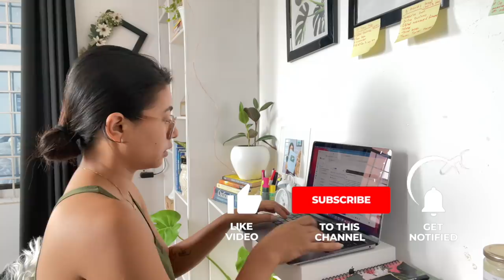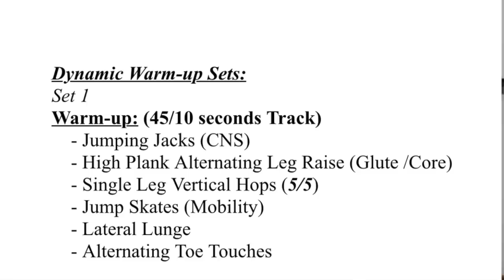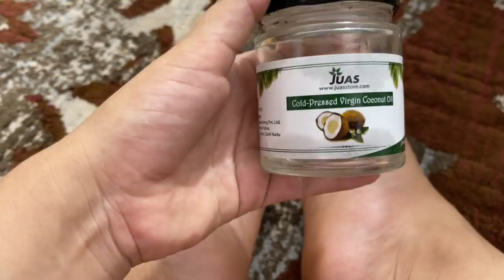A Week In Lockdown Vlog Day 4 | Gitanjali Karki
MUCH LOVE